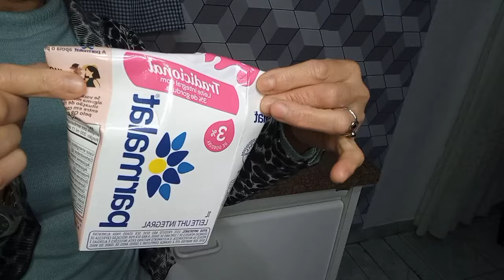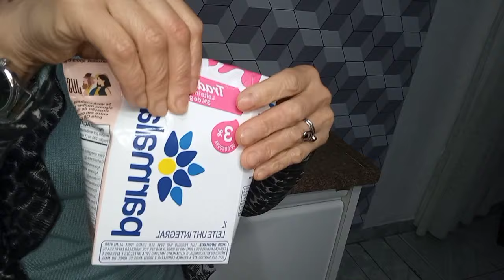DICAS E TRUQUES DOMÉSTICOS QUE EU FAÇO NA MINHA CASA/youtube.com/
✅Neste vídeo eu vou compartilhar com vocês algumas dicas e truques domésticos que eu faço na minha casa e vem me ajudando bastante a simplificar minhas tarefas domésticas aplicando estes simples truques e ideias que torna minhas rotina diária como dona de casa mais prática e eficiente.

✅São alguns truques e ideias que eu aplico diariamente na minha casa que facilita a minha vida e que eu uso no meu dia dia e que vem me ajudando a simplificar meus serviços domésticos e tarefas domésticas diariamente.

✅Estes truques domésticos e ideias domésticas podem tornar suas tarefas domésticas como dona de casa mais prática e mais leve basta você adotar estes pequenos hábitos diariamente na sua rotina diária é verá como é possível viver uma vida hoje aplicando essas dicas práticas úteis funcionais que pode fazer a diferença na sua rotina diária como dona de casa.

Segue alguns links abaixo que poderá te interessar e intender como é possível viver uma vida mais leve hoje aplicando pequenos hábitos diários que podem faser a diferença na sua vida!👇🏻

DICAS E TRUQUES DOMÉSTICOS QUE EU FACO NA MINHA CASA/youtube.com/ @minimalismoaposos40

✅É tão bom ser minimalista!
E quero ajudar você através desses simples truques domésticos e ideias domésticas que pode torna suas tarefas domésticas e serviços domésticos mais fácil aplicando essas dicas práticas e úteis funcionais no seu dia dia que poderá te ajudar a facilitar sua rotina diária como dona de casa.

✅O minimalismo esse estilo de vida minimalista vem crescendo e ajudando milhares de pessoas através de pequenos hábitos diários de organização, destralhe, desapegos consciente de coisas velhas inúteis que podem está ocupando seus espaços e causando bagunça e desordem na sua casa livre-se já do excesso desnecessárias pra tornar sua vida mais leve.